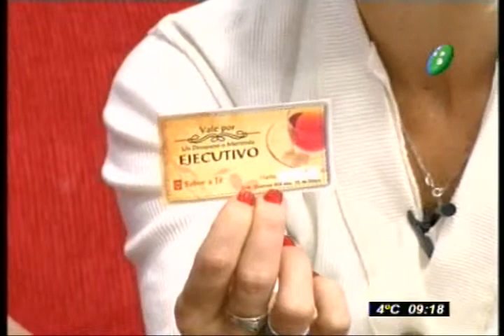El "Escape"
Programa:Viva la Mañana
Mónica Juárez, Productora
Desde éste domingo a las 20 hs por la señal de Canal 4, Cable express.